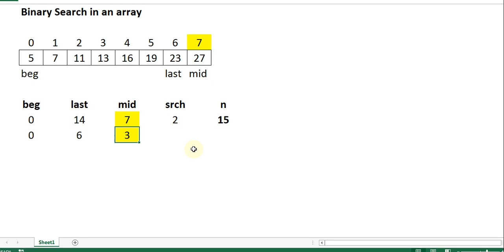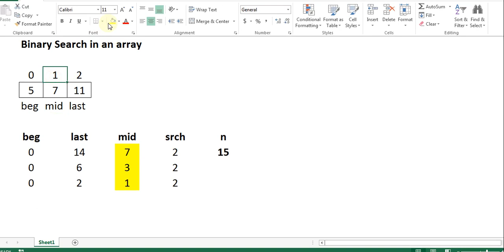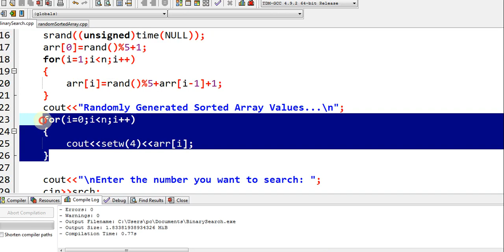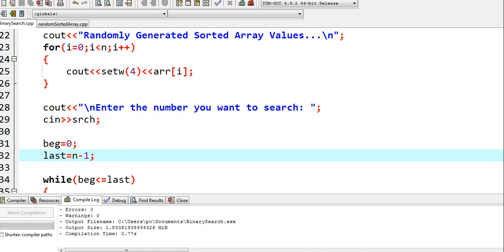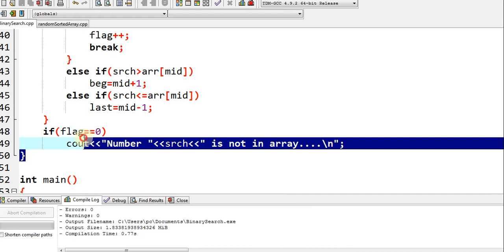Binary Search in C++